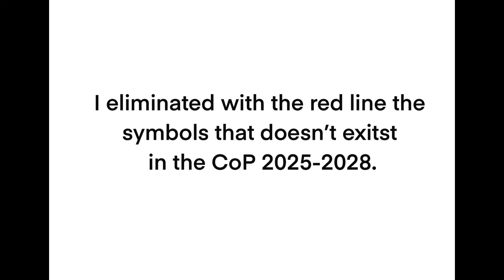Hoop Risk | how did the risk changed | CoP 2025-2028 Rhythmic gymnastics 新体操 フープ